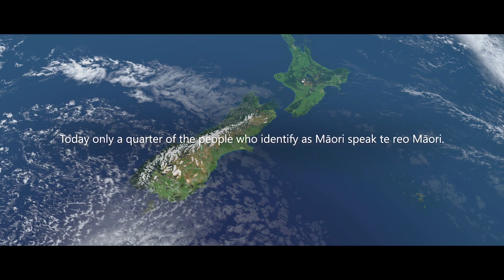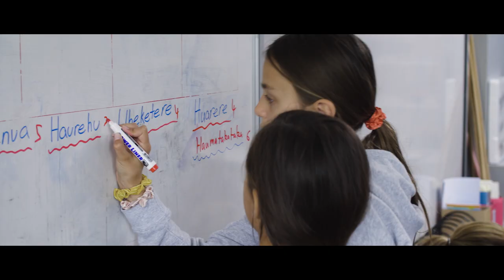Smart te reo Māori application aims to support Māori language learning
Te reo Māori now included in Microsoft Translator app, enabling free translations into more than 60 languages.